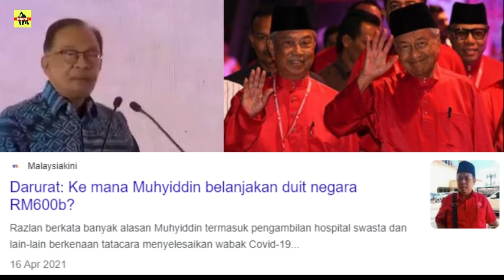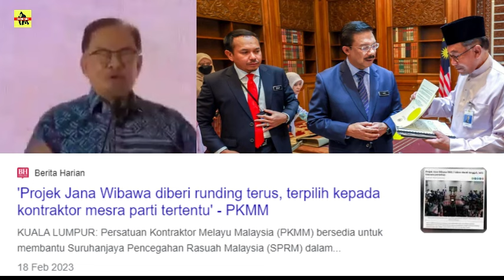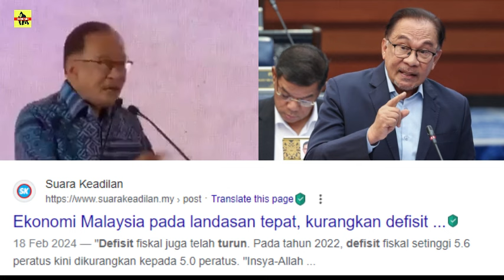MENARIK🔥ATUK GEMENTAR ? UCAPAN PMX TERKINI MENGEJUT ATUK ?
@HUSTLE Channel